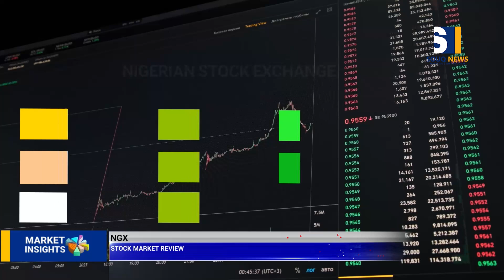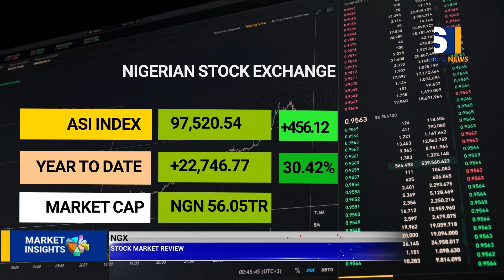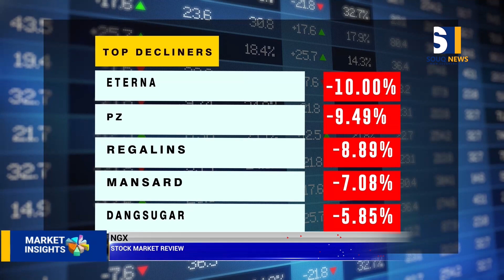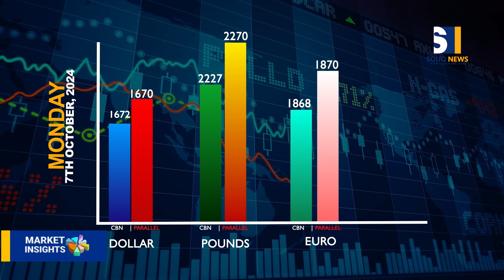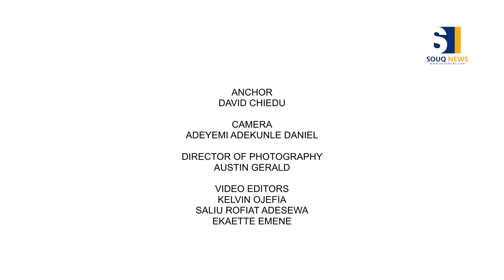Examining the Rising Costs of Healthy Diets in Nigeria | Market Insights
Joining David Chiedu (anchor) virtually on Market Insights is Dr Ajuwon Oluseye, a lecturer at UNILAG, to assess the impact of the rising cost of a healthy diet in Nigeria